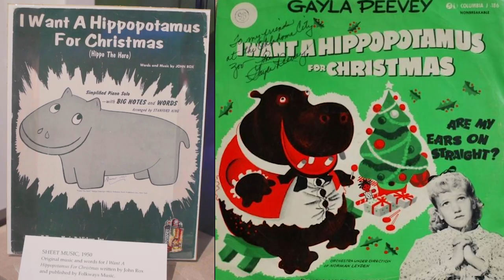Gayla Peevey's "I Want a Hippopotamus for Christmas" Sing-A-Long 2018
On Nov. 28, Gayla Peevey, singer of the holiday favorite "I Want a Hippopotamus for Christmas" visited the OKC Zoo for a live performance in honor of the song's 65th anniversary!

Loved by many for generations, this seasonal melody about the perfect holiday present (a hippo!) has a unique connection to the OKC Zoo. Recorded in 1953, by OKC native Gayla, “I Want a Hippopotamus for Christmas” was inspiration for getting the Zoo its first hippopotamus - Matilda.

Shopping for a hippo fan this year? To commemorate this special anniversary, the OKC Zoo partnered with Peppermint Narwhal to design a T-shirt, available for $35, with proceeds benefiting pygmy hippo conservation. Also available at the OKC Zoo, is a Pygmy Hippo Limited Edition animal adoption package ($100) that includes a pygmy hippo plush, adoption certificate, online name recognition, pygmy hippo fact sheet, OKC Zoo canvas tote, two OKC Zoo general admission tickets, a postcard autographed by Gayla Peevey and the iconic T-shirt. The T-shirt and adoption package can be purchased at the OKC Zoofriends membership office!